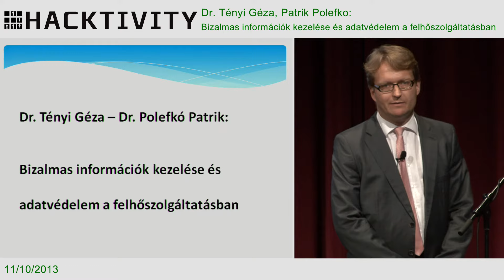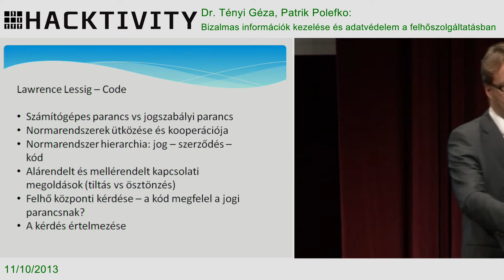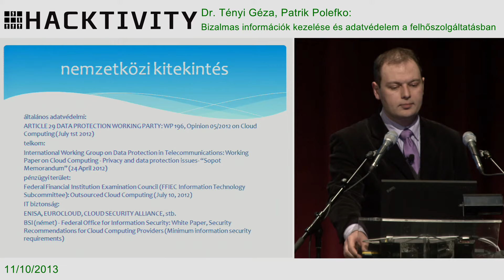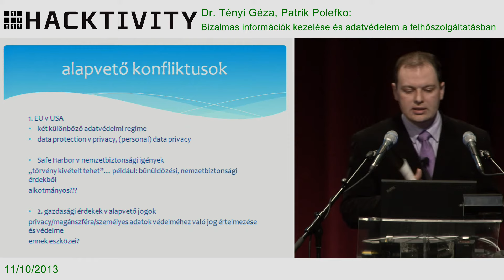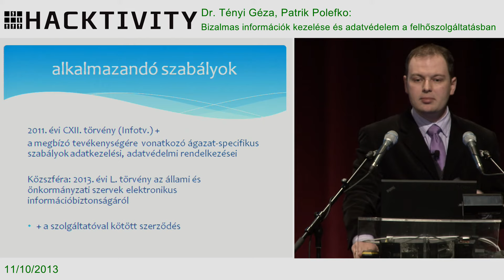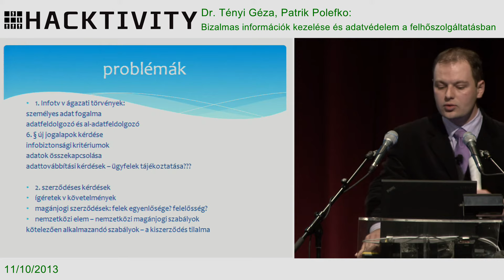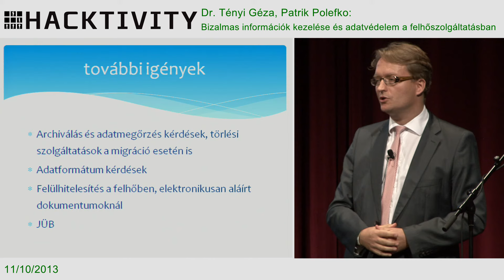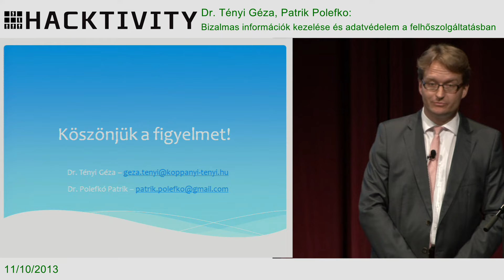Tényi Géza, Dr. - Bizalmas információk kezelése és adatvédelem a felhőszolgáltatásban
A felhőszolgáltatásokkal kapcsolatban gyakran merülnek fel különböző biztonsági és adatvédelmi kockázatok, sőt félelmek, s válnak gyorsan címlapsztorivá. Tagadhatatlan, hogy ezen szolgáltatások igénybevétele megnöveli az ilyen jellegű kockázatokat, de egyrészről már egyébként is létező kockázatokról van szó, másrészről ezen kockázatok megfelelően kezelhetők jogi és technikai megoldásokkal egyaránt, azaz véleményünk szerint ezek a félelmek számos esetben túlzóak.

Számos olyan bizalmas foglalkozás létezik ugyanakkor, amelyek a felhőszolgáltatók részéről még nem kaptak megfelelő figyelmet. Ilyennek tekinthetjük a jogi és egészségügyi vagy a pénzügyi szolgáltatásokat. Önmagában az a tény, hogy például az Office 365 2010-ben történt bevezetése óta csupán néhány ügyvédi iroda mutatott érdeklődést ezen szolgáltatások iránt, megerősíti ezen bizalmas foglalkozások felhőbeli végzésének jogi , etikai megkérdőjelezhetőségét, s az ezeket övező kifogások, kérdések, félelmek létezését.

Előadásunk célja, hogy azonosítsuk ezen félelmek eloszlatásának magyar és európai jogi szabályozásának kereteit, az ezt biztosító technikai, technológiai megoldásokat (ha említés szintjén is), valamint a példaként vett ügyvédekre vonatkozó önszabályozást is figyelembe véve, azonosítsuk az esetleges jogi akadályokat, aggályokat. Emellett a bizalmas szolgáltatások szemszögében össze kívánjuk hasonlítani a legnagyobb felhőszolgáltatókat, vizsgálatunk eredményeit gyakorlati megfigyelésekkel szemléltetendő.

Az ügyvédi szolgáltatások tekintetében az európai és nemzeti szabályozás mellett lényeges szerepet játszanak az adatvédelmi hatóságok, illetve az azok európai szintű fórumaként működő 29-es Munkacsoport véleményei, ajánlásai, de legalább ilyen jelentőséggel bírnak a kamarai önszabályozás dokumentumai is. Ez utóbbiak ugyanakkor jelentősen elmaradtak a technológiai fejlődéstől, ezzel akadályozzák a felhőszolgáltatások ezen foglalkozásokbeli elterjedését és kifejezetten a területünkön az ügyvédi szakma hatékonyságának növelését.

Ügyvédi Irodánk 2010 óta veszi igénybe az Office 365 által nyújtott szoláltatásokat. Ezen közvetlen tapasztalataink alapján előadásunkban betekintést kívánunk nyújtani a felhőszolgáltató melletti döntés indokaiba, gyakorlati tapasztalatainkba, bemutatva mind az előnyöket, mind a hátrányokat. Célunk, hogy az érdeklődők, sőt akár a piacra belépni kívánó felhőszolgáltatók részére is bemutassuk, hogy a bizalmas (és ezen belül is kiemelten az ügyvédi) szolgáltatások szempontjából jelentős döntési pontokat, a kezelendő kockázatokat, a lehetséges megoldásokat, javítva mindezzel a szolgáltatás ezen szektorban való elterjedésének esélyeit.